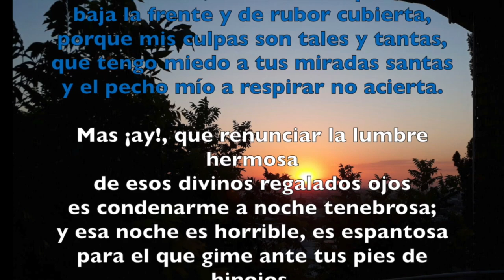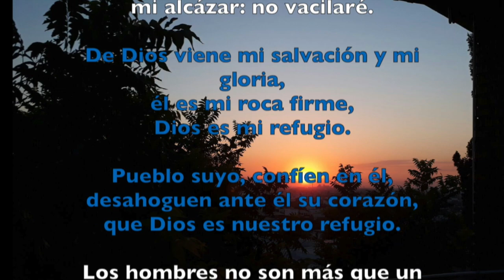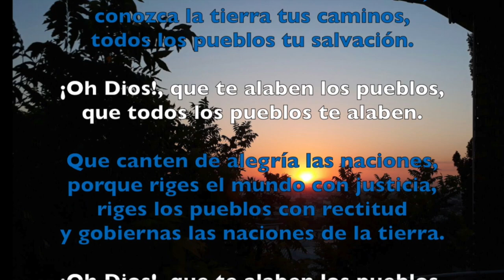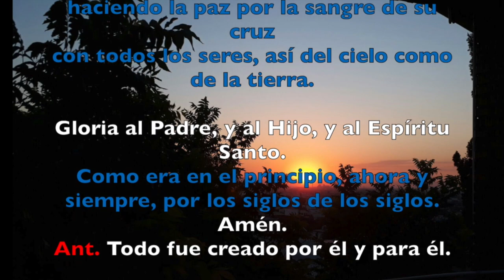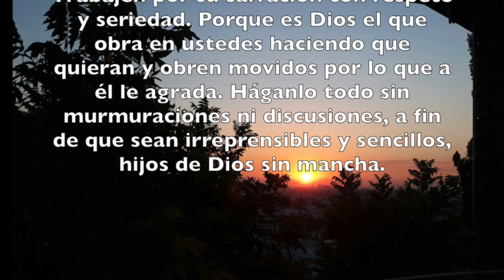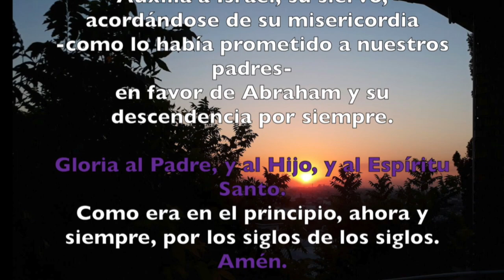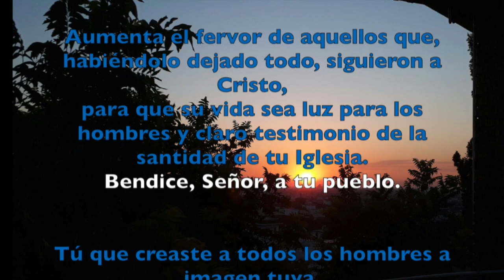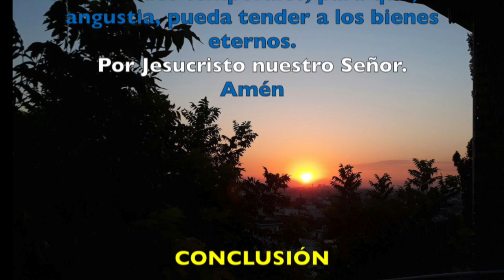VÍSPERAS, MIÉRCOLES 28 DE FEBRERO DEL 2018 | Padre Sam